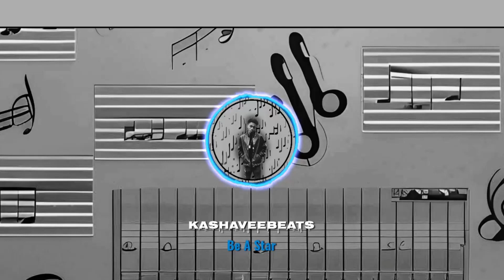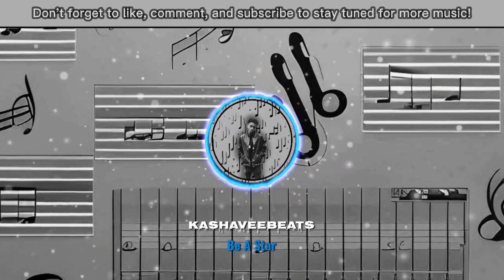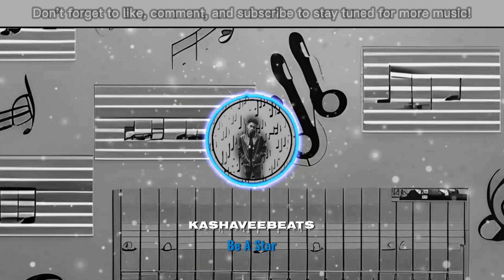"Be A Star" By KashaveeBeats ~ High Vibration Melodic Instrumental Type Beat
As a new music composer, I've embarked on an exciting journey and I'm thrilled to share my work with the amazing community here on YouTube. Please take a moment to explore my projects and share your thoughts.

Credit (Prod. @KashaveeBeats)